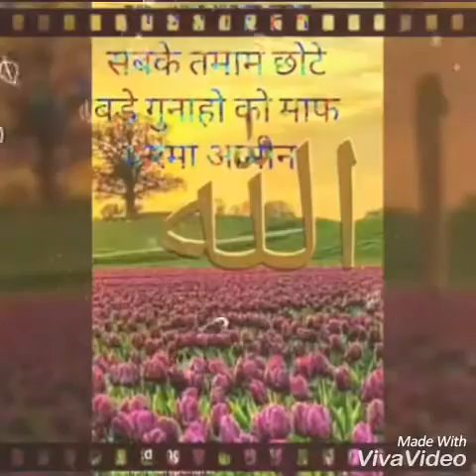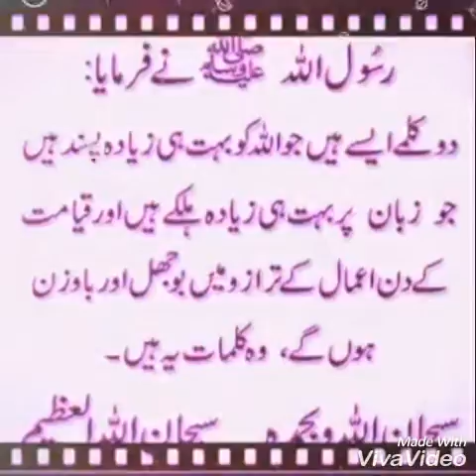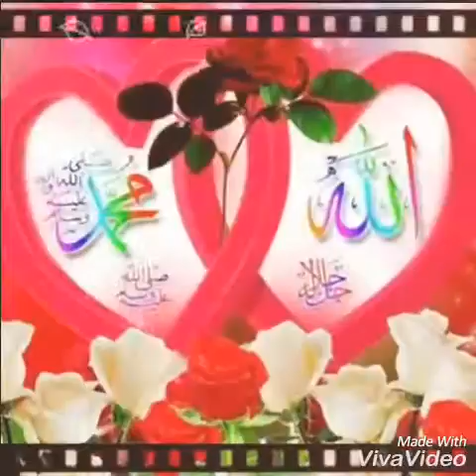Kaun karega ye bhala kaun karega(Shahid raza Ashrafi)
Shahid raza Ashrafi naat